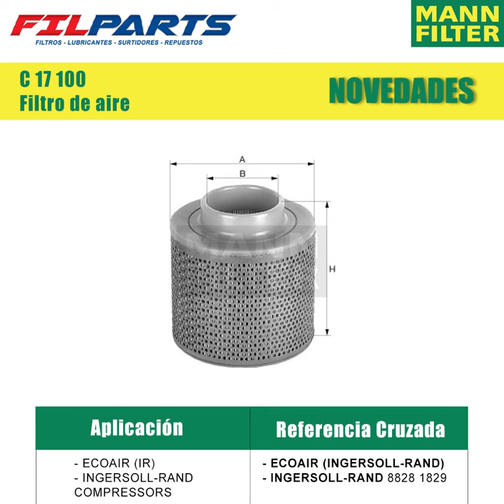NOVEDADES MANN FILTER ALEMANIA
ULTIMAS NOVEDADES!!!
FilParts lo mejor para su motor en filtros
📲 Consultas: 72151001 o dale un clic al siguiente enlace para que hablemos por WhatsApp
Visítanos en:
📍 Av. Noel Kempff Mercado No.1040 (3er. Anillo Interno frente al Zoológico)